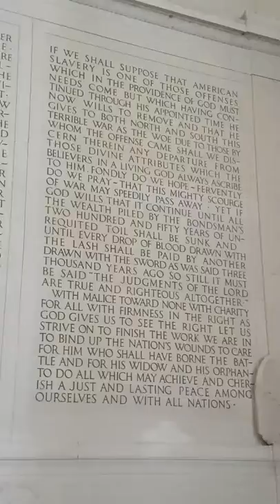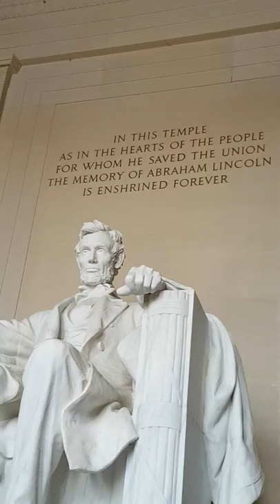Travel to the USA and Canada 20180218 164039